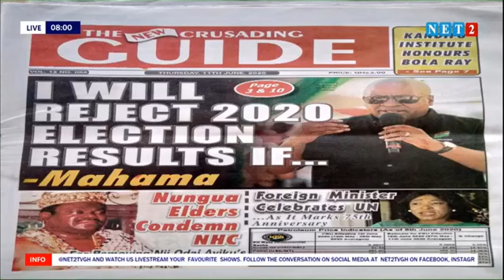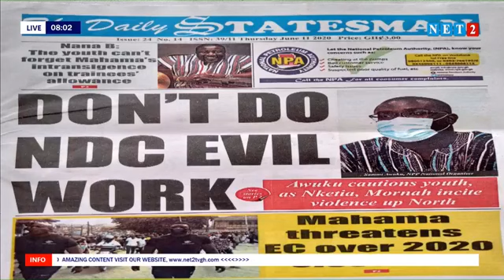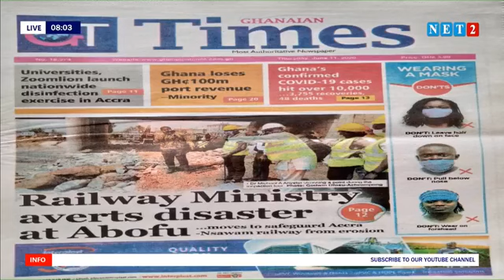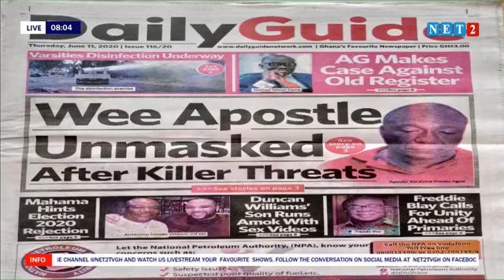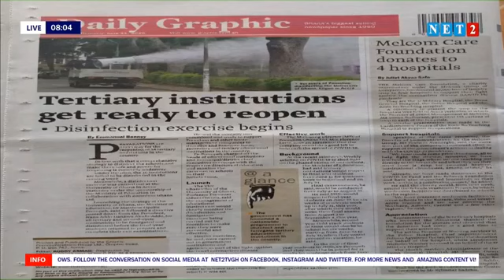THE DIALOGUE WITH ERNEST ADADE - COMMUNICATION TEAM MEMBER, NPP (JUNE 11,2020)